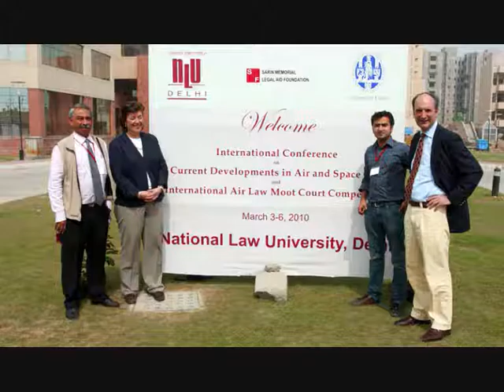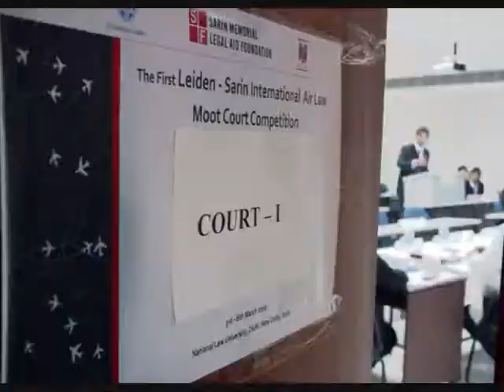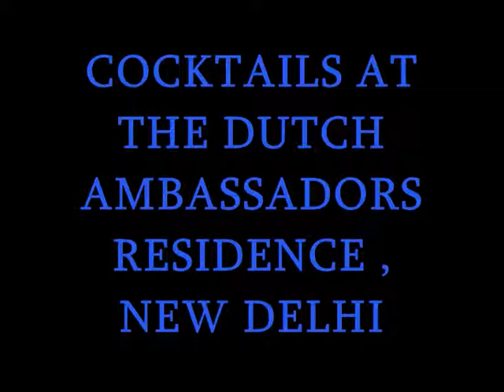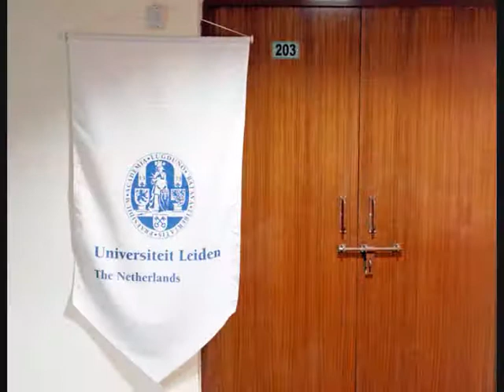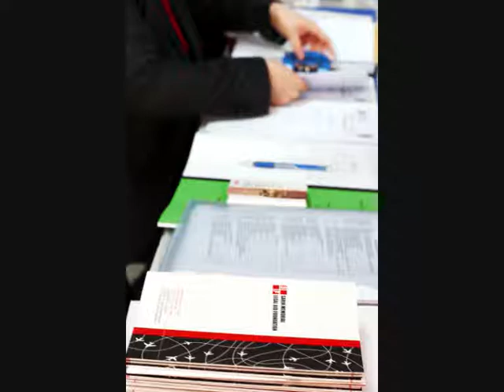Leiden Sarin International Air Law Moot Court Competition